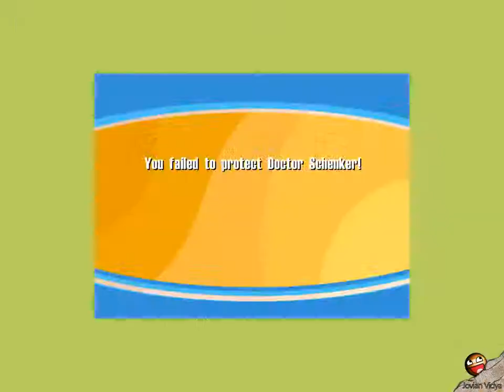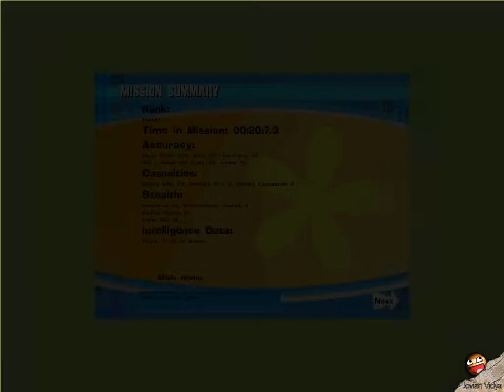No One Lives Forever Berlin by Night Part 06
Playlist The Operative: No One Lives Forever (Monolith, 2000) was a vibrant and original breath of fresh-air in the first person genre, and still remains so today with it's funky 60s vibe, vulpine protangaist and a twisted spy tale with plenty of solid gags along the way. Friend, it looks like you need a monkey.